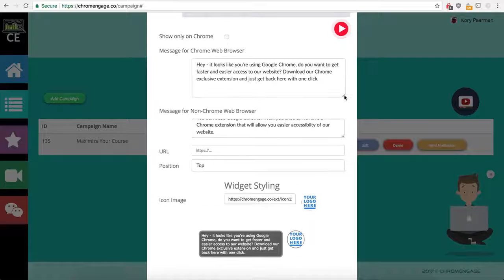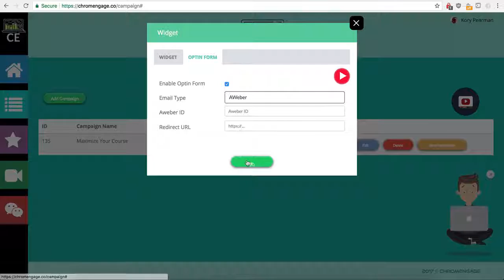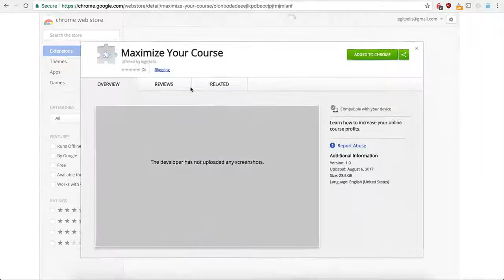ChromEngage - Even Better? You'll Tap Into Streams Of Traffic By Instantly Getting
Unlimited Google Traffic, Leads & Sales From A
Hidden Source of 1.38 Billion People in Any Niche
On Complete Autopilot, In Under 2 Minutes!

New Technology Makes It Point & Click Simple: Watch The Video To See How!

ChromEngageReview,
ChromEngageDemo,
ChromEngageBonus,
ChromEngageDiscount,
ChromEngageDownload,
ChromEngageSoftware,
ChromEngageWorks,
ChromEngageTutorial,
BuyChromEngage,
GetChromEngage,